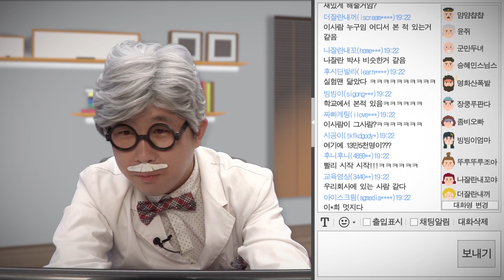[홈런픽] 코로나! 무엇이든 물어보세요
홈런과 함께 알아보는
코로나19 예방법!
과연 어떤 것들이 있을까요?